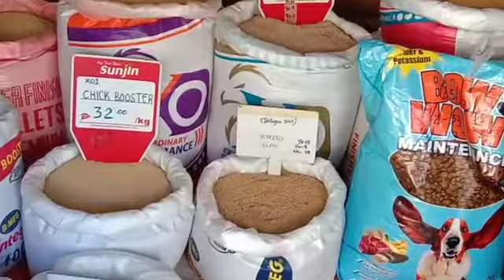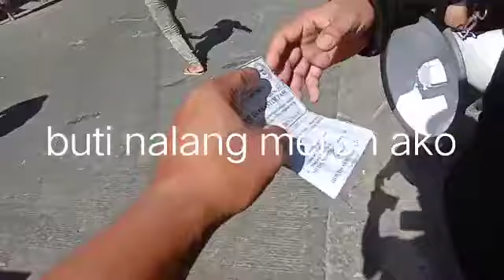How to use supplement vitamin oral drop fo baby pigeon.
Kalapakpak namalengke kailangang may mask at quarantine pass. SaBAy ko narin bilhin kailangan NG kalapate ko.